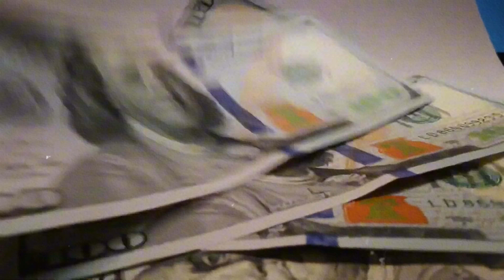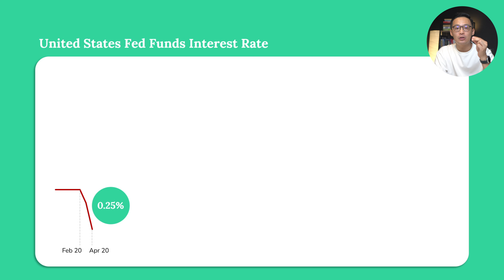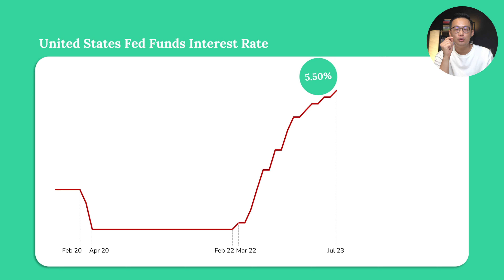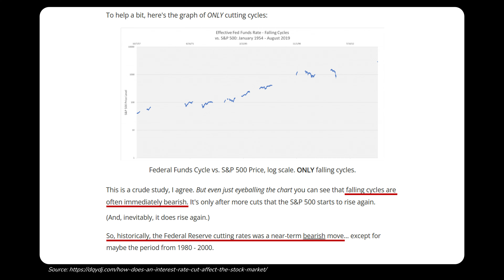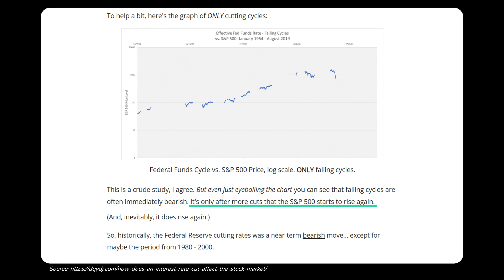Apa Kabar Saham US?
Bisa dapetin bonus deposit up to $20 dengan deposit mulai dari Rp 1 juta saja loh!

Gotrade Indonesia (PT Valbury Asia Futures) memungkinkan akses ke saham AS dari Indonesia melalui kontrak yang didukung penuh. Saat membeli ‘saham’ di Gotrade Indonesia (PT Valbury Asia Futures), anda membuat Perjanjian dengan PT Valbury Asia Futures, pialang terdaftar Bappebti di Indonesia. PT Valbury Asia Futures menyalurkan amanat nasabah ke Bursa Berjangka Luar Negeri melalui Alpaca Securities LLC, dealer-broker berlisensi FINRA di Amerika Serikat. Semua perdagangan anda terdaftar dan dilaporkan ke Bursa Berjangka Jakarta dan PT Kliring Berjangka Indonesia. 'Saham' mengacu pada Kontrak Derivatif PALN dan tidak mengacu pada "surat berharga" berdasarkan undangundang pasar modal Indonesia dan dalam hal apa pun tidak boleh dianggap sebagai penawaran umum efek.
Informasi ini disediakan untuk tujuan informasi umum saja. Pertimbangkan tujuan investasi anda, sumber daya keuangan dan keadaan lain yang relevan dengan hati-hati sebelum berinvestasi. Ini bukan undangan atau tawaran untuk berinvestisasi, juga bukan nasihat keuangan atau rekomendasi untuk membeli atau menjual investasi apa pun.

Perdagangan berjangka memiliki peluang dan resiko yang tinggi, termasuk kemungkinan kehilangan modal. Apabila Anda hendak berinvestasi dalam perdagangan berjangka, Anda terlebih dahulu harus mengerti dan memahami kegiatan perdagangan berjangka serta isi Perjanjian dan Peraturan Transaksi yang tersedia di situs web Gotrade Indonesia.

Happy Investing!